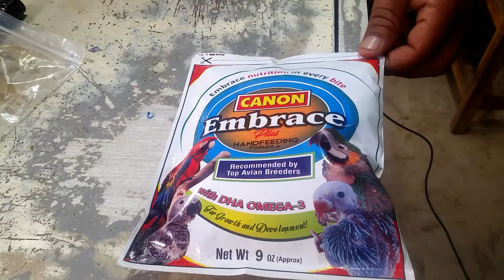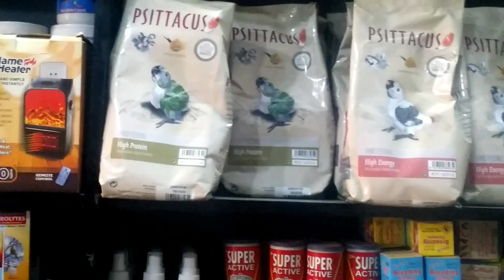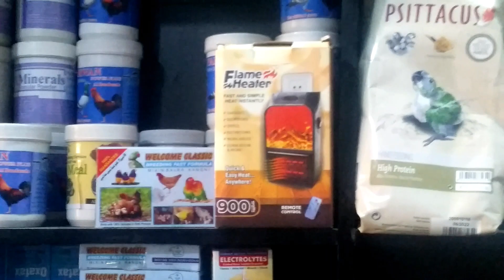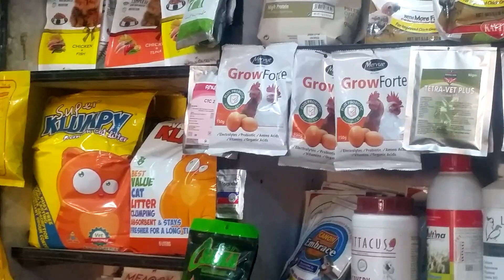PETS MEDICINE & BREEDING FORMULA SHOP IN KARACH ||Ks birds update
VISITED AT M.B TRADERS SHOP IN KARACHI

Ks birds update

VISITED AT M.B TRADERS
All kinds of bids medicines are avalible
here plus birds feed as well as breeding formulas

birds medicine shop in karachi
pets medicine store
pets medicine & breeding formula shop in karachi